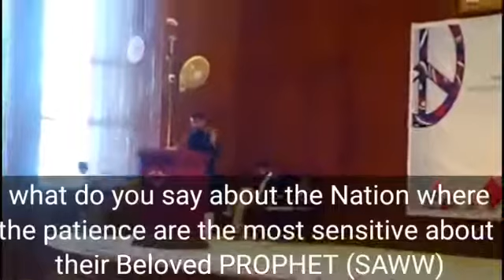Who_is_ shaheer sialvi ? Full documentary